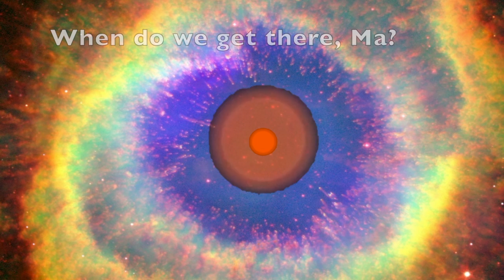Black Holes Explained for Kids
Black holes explained for kids by 9 year old Delaney.